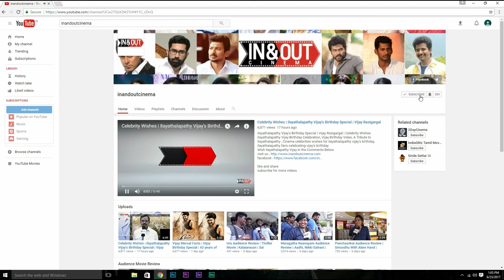Nibunan Success Meet | Arjun,Prasanna,Varalaxmi,Vaibhav | Arun Vaidyanathan | Arjun Movie 150 Movie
Watch Nibunan Success Meet

 Cast - Arjun, Prasanna, Varalaxmi, Sruthi Hariharan, Suman, Suhasini, Sudha Rani and Vaibhav
Story and direction - Arun Vaidyanathan
Screenplay - Anand Raghav and Arun Vaidyanathan
DOP - Arvind Krishna

Editor - Sathish Suriya
Art director - Aru Samy
Stunts - Anbariv/Sudesh
Costumes - Preethi Kanthan and Priyanka
Sound design - Sync Cinema
Lyrics - Madhan Karky, Arunraja Kamaraj and Arun Vaidyanathan

Executive producer - N.Gopikrishnan
Supervising producer - Caravan M. Arunachalam
Line producer - Madras Talkies Srithar
Audiography - M.R.Rajakrishnan
DI - RIA
PRO - Suresh chandra/Nikil
Design Point designs
Producers - Umesh, Sudhan Sundaram, Jayaram and Arun Vaidyanathan